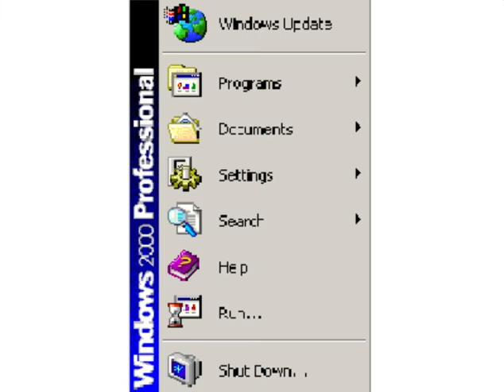Windows 2000 menu command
Menu command #2